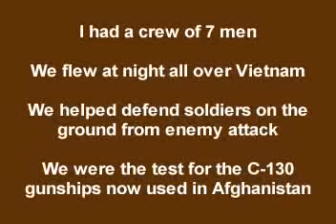Flying my AC-47 Gunship In Viet Nam